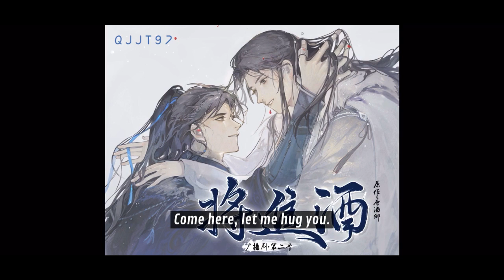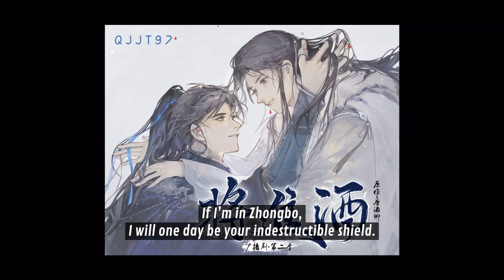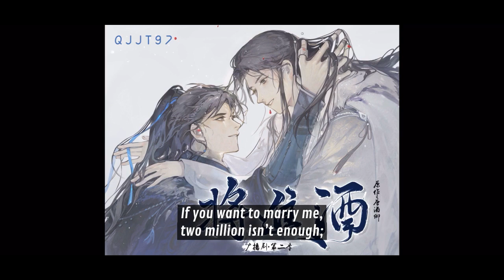[ENGSUB] "Qiang Jin Jiu" Audio Drama Season 2 Preview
-CREDIT-

ORIGINAL:
Novel: Qiang Jin Jiu 将进酒
Original work of Tang Jiuqing from JJWXC. A production of Zhenzhuo Creatives. Joint production recording with Voicegem. Audio Drama “Qiang Jin Jiu” Season 2 PV.

CAST:
Shen Zechuan: Jiang Guangtao
Xiao Chiye: Yuan Mingzhe

PRODUCTION TEAM:
Planning: Neko
Producer: Jiang Guangtao
Director: Liu Qianhan
Coordinator: Zhu Chen
Screenwriter: Jiu Lu
Post-production: Panda who loves streaking
Soundtrack: (Fang Shuo, Meng Mei, Zhang Pengqing, Wu Bolun) /Li Dabai
Original poster: Yu
Inscription: Cenxia Recording: Qian Qian
Sound engineer: Qin Lei Ma Tianyao, Burn Zhang Weiqiang
Subtitle group: OCIR · Subtitle group

We are only responsible for the English CC subs of this video.

Please support the audio drama production team by purchasing the episodes!

Trans/edited/subbed by: Yunyun, Lianyin, Lam, Rie, Eggy